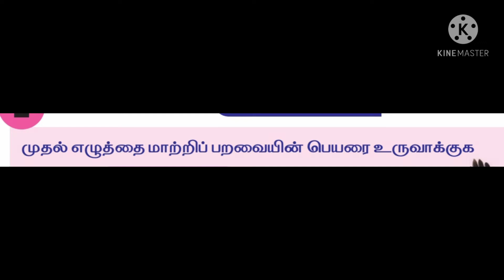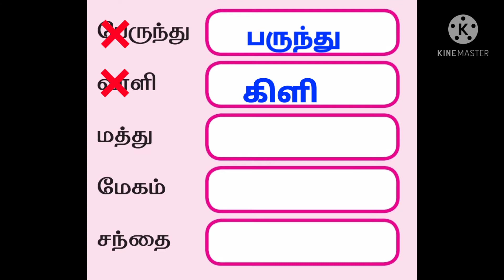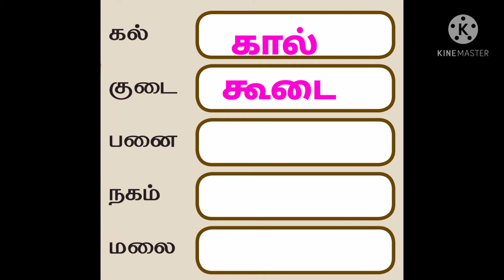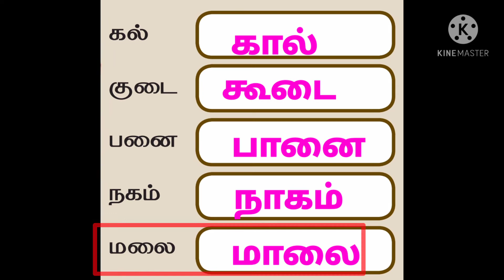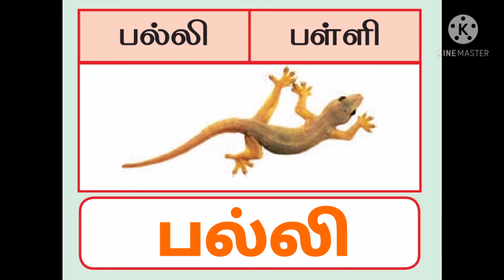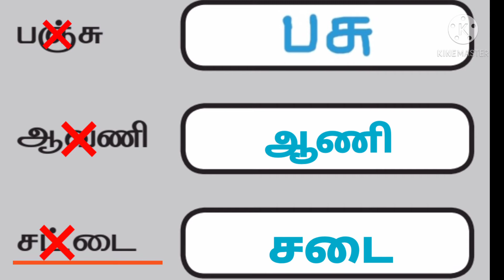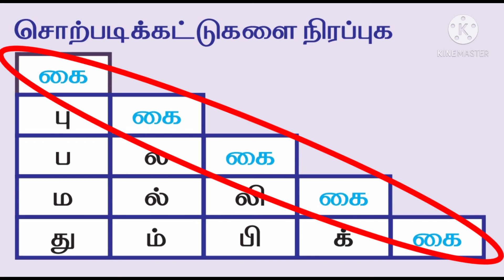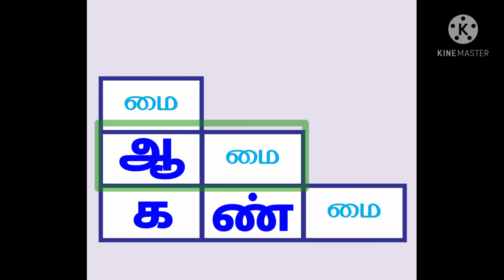தமிழ் இரண்டாம் வகுப்பு முதல் பருவம் | வந்த பாதை.Tamil Second Std |Vantha Paathai 🌷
தமிழ் இரண்டாம் வகுப்பு முதல் பருவத்தில் தரப்பட்டுள்ள
'வந்த பாதை'
பாடப் பயிற்சிகள் கற்பிக்கப்பட்டன.